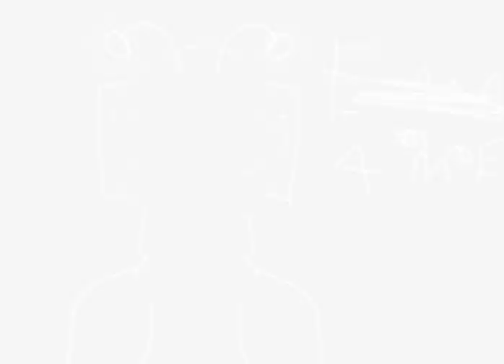Among us Ame (si querés uno escribe en los comentarios "antenas", sin miedo al éxito)